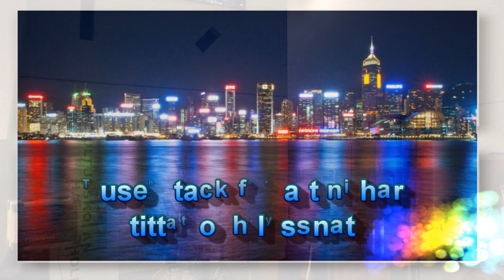Sakta vi gå genom stan 16 nov 2019 musik TromboneCharlie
Producerat för studio Nord
Musik Chalie Fherm
Regi 52fritte